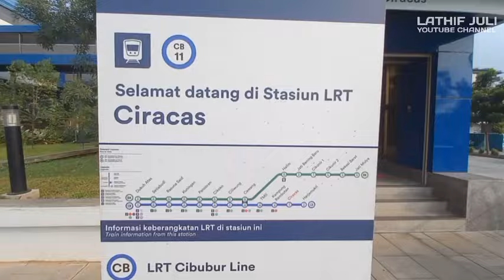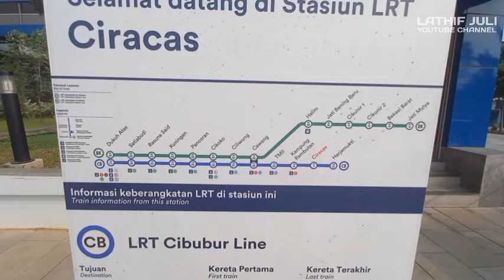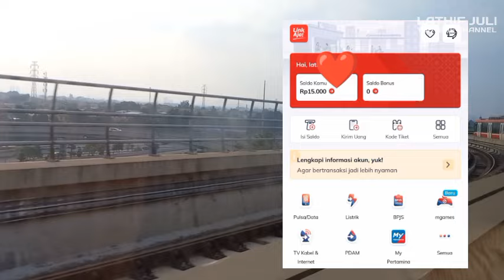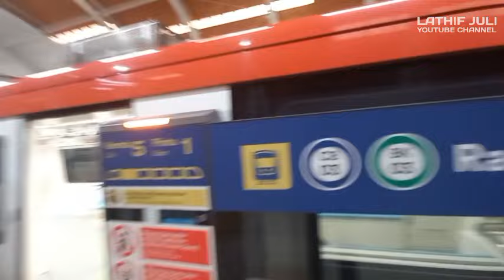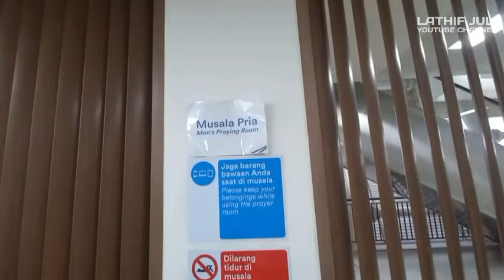Keliling JAKARTA cuma 10ribu | LRT JABODEBEK CEPAT, SENYAP, TANPA MASINIS